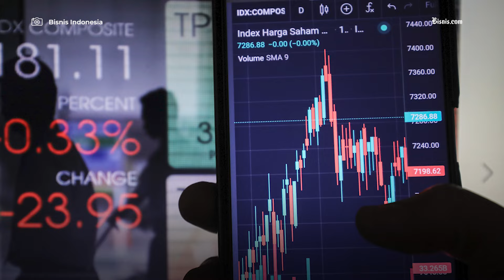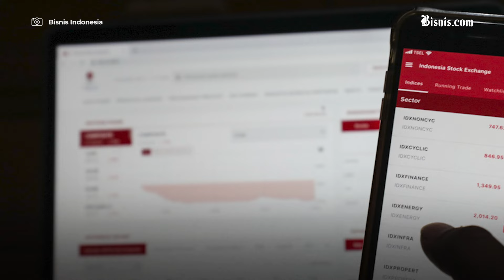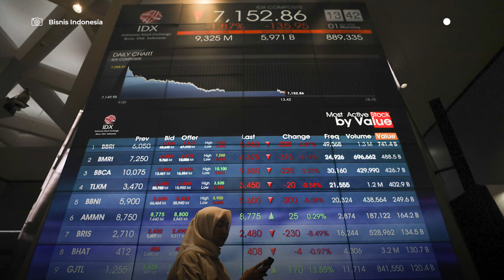IHSG Dibuka Melemah Saat Iran dan Israel Memanas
Indeks Harga Saham Gabungan (IHSG) dibuka terkoreksi 1,57% ke level 7.174 pada pembukaan perdagangan Selasa (16/4/2024).  IHSG dibuka melemah di tengah panasnya konflik Iran vs Israel.